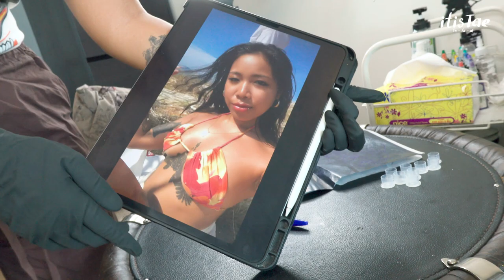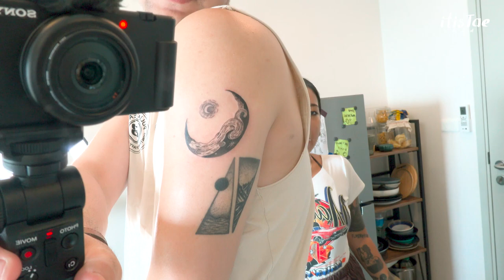itisTAE : คุยไป สักไป อัพเดทรอยสักใหม่กันจ้า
คุยไป สักไป อัพเดทรอยสักใหม่กันจ้า
xoxo

itisTAE